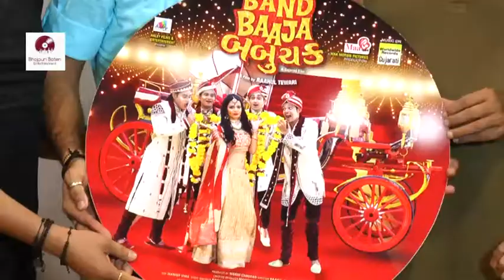Bhojpuri Actress Seema Singh Attend Band Baaja Babuchak - Gujrati Film का ट्रेलर लांच